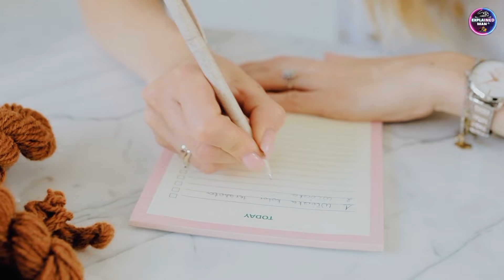The RajaSaab Motion Poster Good OR Bad 🔥 Salaar Big Update 😱 KGF 3 Mind Blowing News?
TheRajaSaab​ Motion Poster is here….

Rebellion and royalty didn’t just come…..they’re in his blood 🤙🏻🤙🏻

The Powerful and Majestic reign of TheRajaSaab​ will set new rules across the board 🔥

April 10, 2025 – A REBEL’s ENTERTAINMENT EXPLOSION 💥

𝐀 𝐑𝐞𝐛𝐞𝐥’𝐬 𝐄𝐧𝐭𝐞𝐫𝐭𝐚𝐢𝐧𝐦𝐞𝐧𝐭 𝐄𝐱𝐩𝐥𝐨𝐝𝐞𝐬 𝐖𝐨𝐫𝐥𝐝𝐰𝐢𝐝𝐞 𝐎𝐧 𝐀𝐩𝐫𝐢𝐥 𝟏𝟎𝐭𝐡, 𝟐𝟎𝟐𝟓 🌋

Hope that you are fine. This Video was only for Entertainment .So don't take this video seriously. i hope you enjoyed the video.Comment your best part of this video.Make sure you hit the subscribe button and like the video. Keep supporting Team Explained Man !